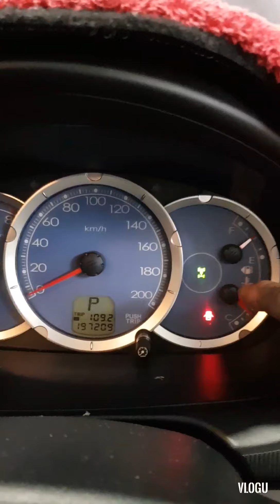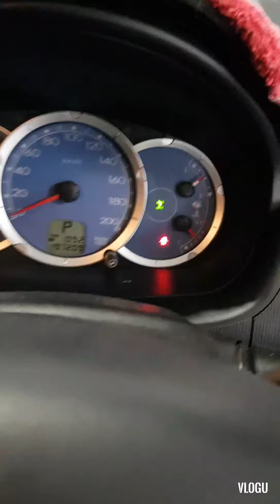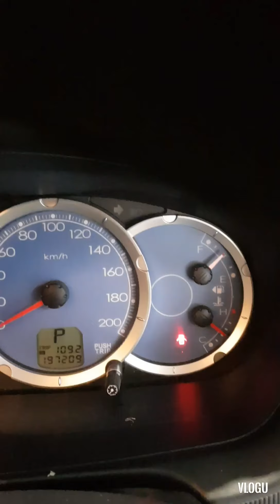Mits. Triton 4WD lights Blinking on Dash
Triton 4WD lights blinking on dash, this 4wd system is operated with a vacumm and vacumm solenoid, once the the vacumm is not present the 4wd  illuminated or it might also posible the switches fitted on the transfercase, so wuth this video shiw you how the problem solve